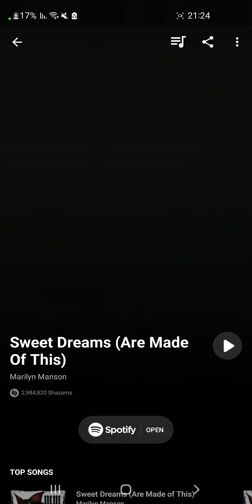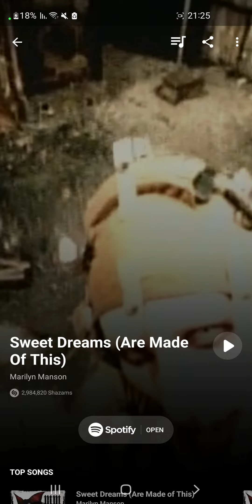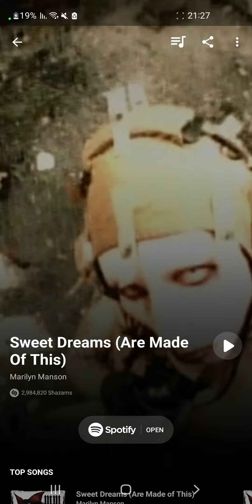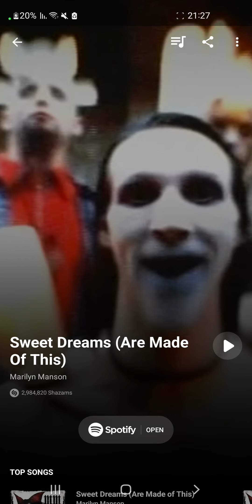Sweet Dreams Are Made Of This 😃👍😏